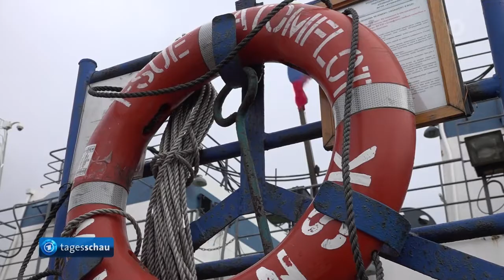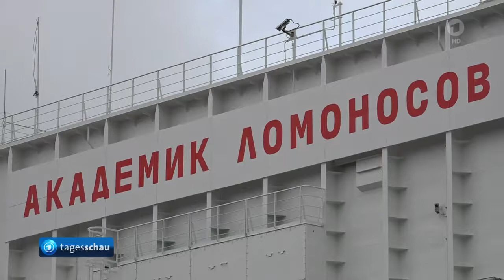Russlands schwimmendes Atomkraftwerk : Akademik Lomonossov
Russlands schwimmendes Atomkraftwerk soll schnell und sicher Energie in entlegene Regionen bringen. Dieses erste Atomkraftwerk dieser art mit dem bekannten Namen Akademjik Lomonossov ist der mögliche Prototyp weiterer Kraftwerksbauten.
Umweltschützer kritisieren diese Initiative, da ein möglicher nuklearer Unfall sich nicht ausschließen lässt und über sehr lange Zeiträume die Regionen verstrahlen dürfte.
Nukleare Unfälle sind in Russland keine Seltenheit. Diese gab es in Atomkraftwerken und sollen ebenso auf U-Booten und Raketenstarts stattgefunden haben ...

Erstes schwimmendes Atomkraftwerk der Welt: Strom für entlegene Gebiete in Russland